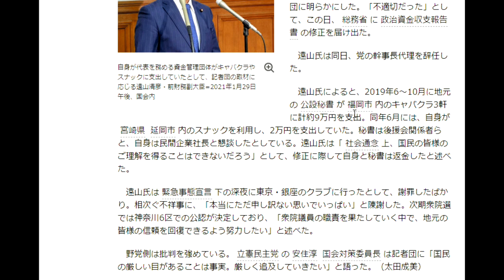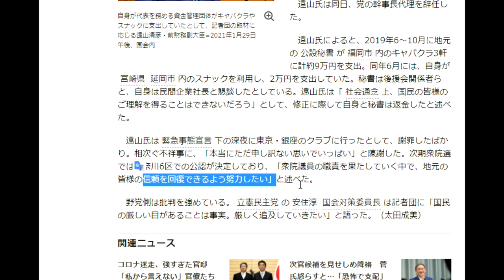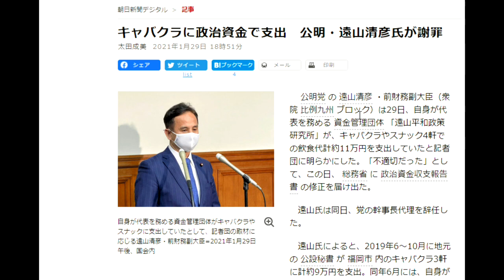【隠居TV】公明党がキャバクラ行って何が悪い！職業を差別するな（と、公明党さんなら言うかと思ったら・・・「あの職業は不適切」という意味か？）